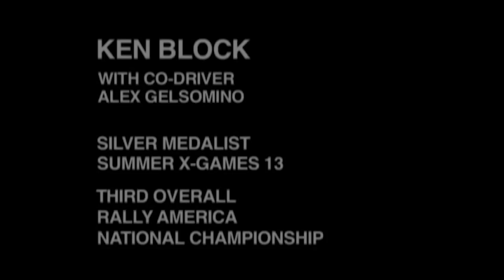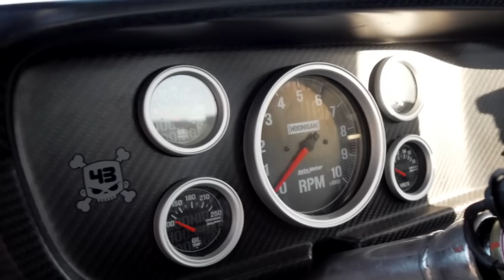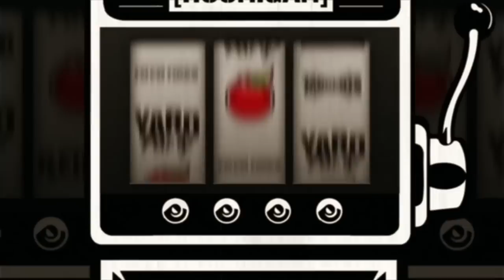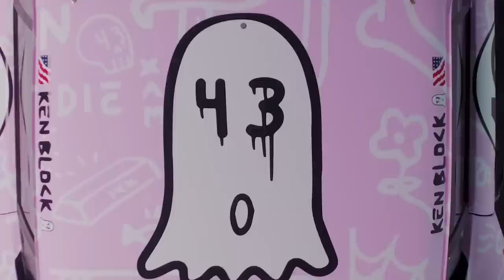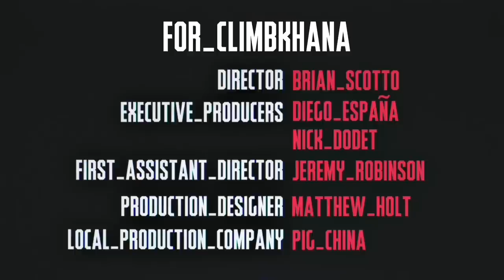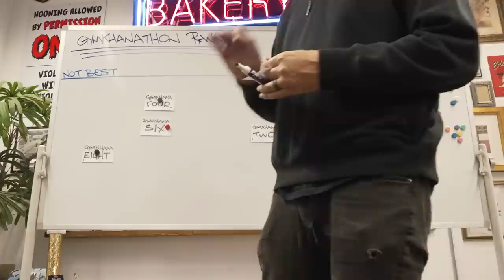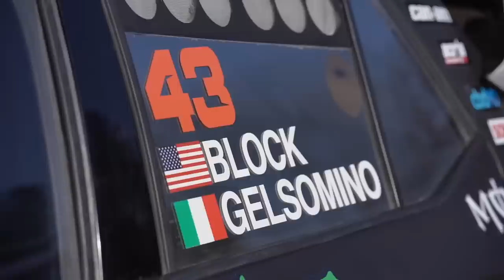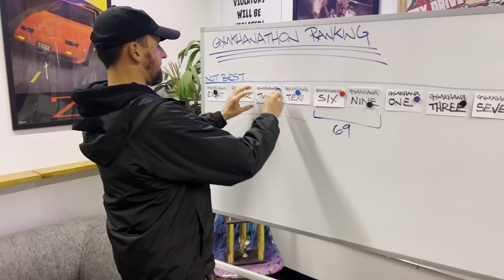Ken Block's 4/3 Day! 24-Hour Content MARATHON Plus We Rate Gymkhana 1-10 (Part 2 of 2)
Get the new 43i collection, join the Gymkhana Grid waitlist, and sign the 43 Day petition

Join us as we celebrate the life of Ken Block (the Head Hoonigan in Charge) with the inaugural 43 Day! This is the back 12 hours of a full day of curated Ken Block content, including the Hoonigan crew ranking their favorite Gymkhana films!

00:00:00 4/3 Day Part 2
00:03:16 The 4:3 Archive
00:42:19 Destiny the Clapped-Out Mustang: Origins
01:03:39 The Best of Hoonicorn vs the World
02:35:49 The Livery Reveal Concept
02:49:53 The Reveal Videos
04:17:19 When Gary Met Ken at Tire Slayer Studios
04:45:29 Building the Audi S1 Hoonitron
05:01:04 Hoonipigasus Livery Reveal
05:20:58 Climbkhanathon
06:54:40 Gymkhanathon
08:29:12 The Hoonigans Rank Gymkhanas 1 - 10
09:10:54 Ken Block vs The Stig
09:13:08 Lia Block Learns to Drift
09:45:46 Gymkhana Two Premiere Party
09:51:34 The Best of Ken Block’s On-Board Rally Footage
11:18:23 Behind the Scenes Ken Block Meet and Greet
11:23:48 Ken Block’s Electrikhana
11:33:23 Kikawa’s Top Block Moment
11:47:35 Thank You for Watching